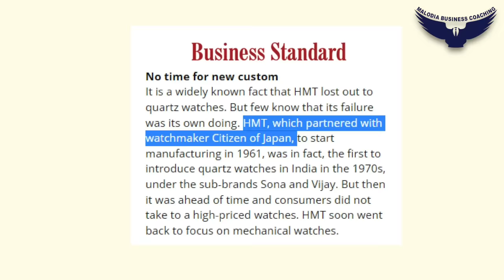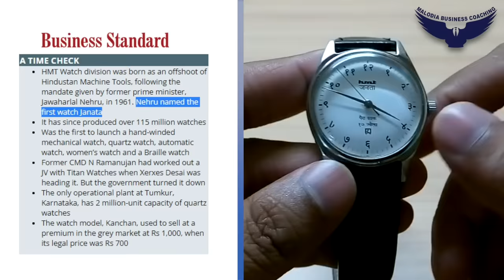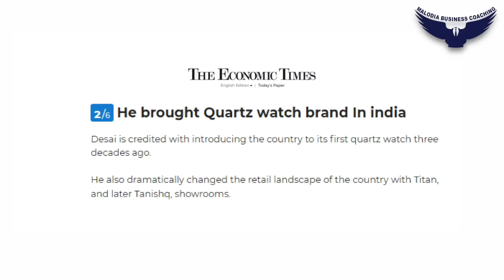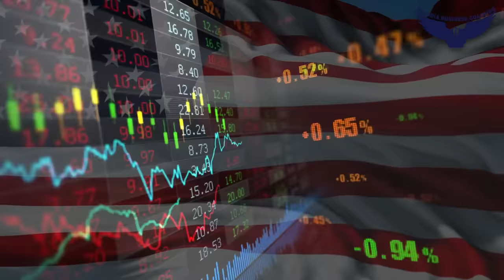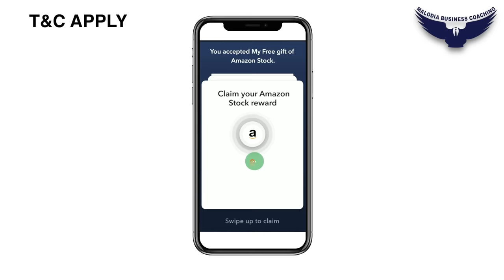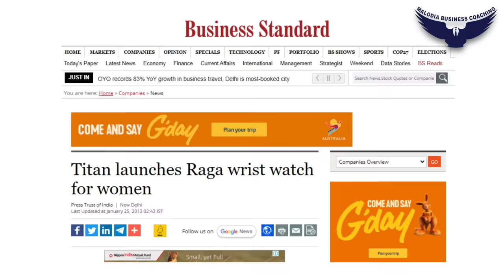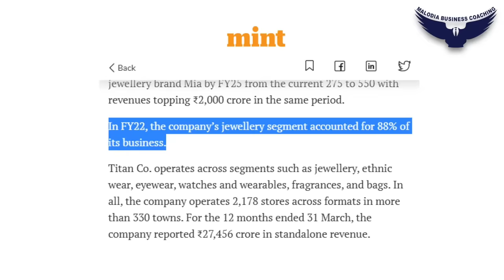Titan कैसे बना ₹2,32,000 करोड़ का ब्रांड? | Tata Case Study Ep 3 | Rahul malodia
Download INDmoney app from the above link, set up and fund your US Stock Account & get free shares of Amazon worth up to ₹1000*.
INDmoney helps you invest in US Stocks from India with a completely hassle-free experience. ZERO Commission in buying & selling US Stocks, ZERO charges to load US Dollars in your US Stock Account, Best FX conversion rate and the freedom to buy fractional shares and invest via SIP mode. (The minimum funding amount for the free US stock is Rs.1000) *T&C Apply

This video is continuation of our Tata case study series. This video is all about Titan. Titan was the first private brand that challenged the monopoly of government owned hmt. Video tells how Tata came into manufacturing watches, perfume, eye wares and jewellery. Titan was the brand that made watches a fashion statement and it brought segments like Sonata, Titan edge, Raga, Fastrack and Xylys. Not only watches it ventured into making perfumes under the name Skin, Jewelry under the name Tanishq, eye wears under the name Eye+. Watch the video and be the part of our journey to be to know Tata group and Ratan Tata.

What is the business model of Titan?
What is the Marketing strategy of Titan?
Why did Titan succeed?
Why did HMT fail?
What is CAGR of Titan?
Who is the target audience of Titan?
What are the brands under Titan?
Should I invest in Titan?
How to improve sales?
What are the best marketing strategies?
What is IND Money?
How can I invest in the US stock market?
What is the case study of Titan?
How Titan captured the watch market of India?
Is Titan the largest watch maker?